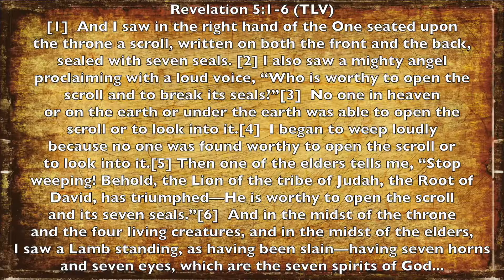Stop Weeping by Professor Alfred Nevhutanda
Watch as Professor Alfred Nevhutanda expresses God's revelation on why you must stop weeping. God is on your side and ready to launch you forward.

to learn more about Higher Grace Church International.